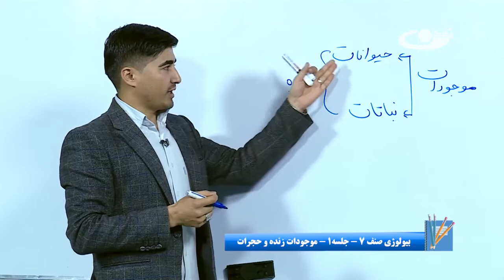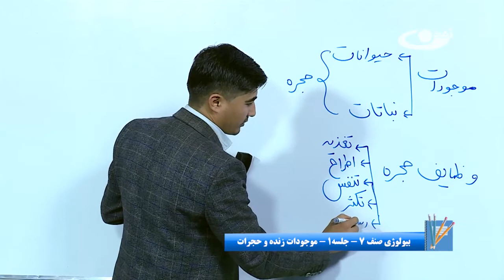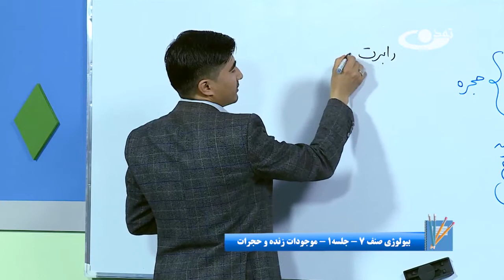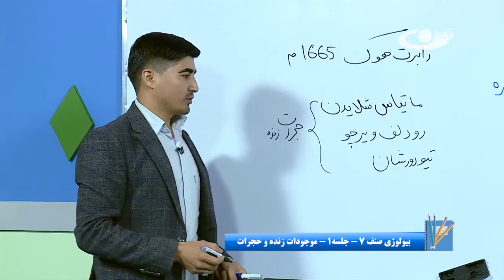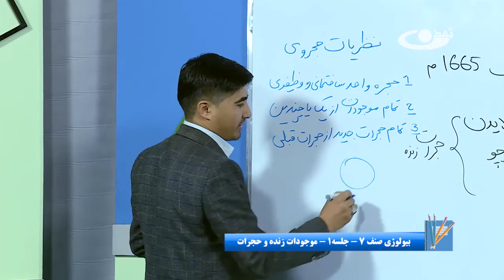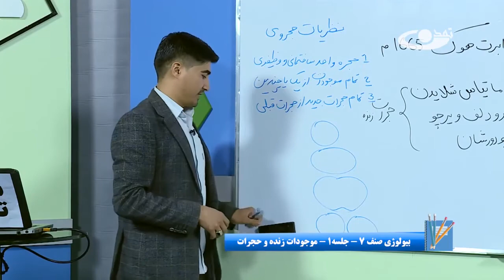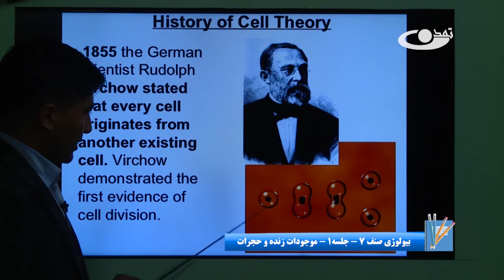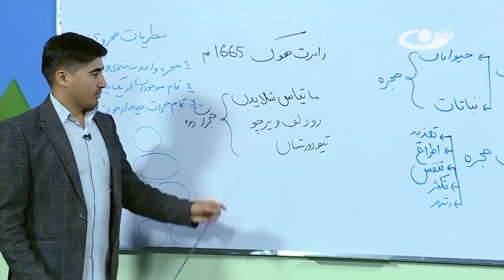بیولوژی صنف 7 _موجودات زنده و حجرات -15-1-1401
موضوع برنامه: بیولوژی صنف 7- جلسه1- موجودات زنده و حجرات
نام برنامه: مکتب تمدن
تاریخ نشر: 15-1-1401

آدرس سایت و شبکه های اجتماعی ما:
است.